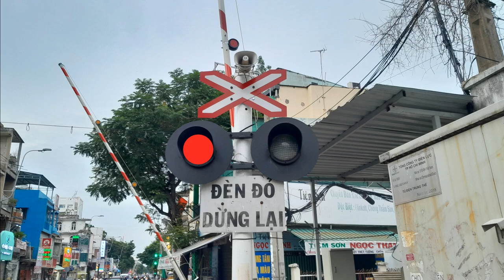Railroad Crossing Showreel (Kawaii Version)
This is a Kawaii version of the song: "Railroad Crossing Showreel". It's cute. Tempo is 117 BPM. Genre is 80% Breakbeat, 20% IDM.